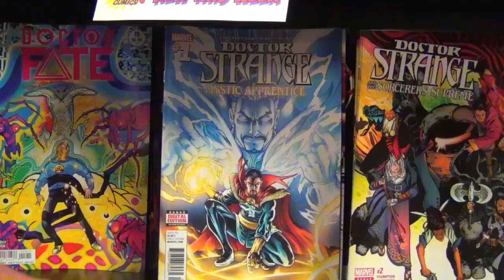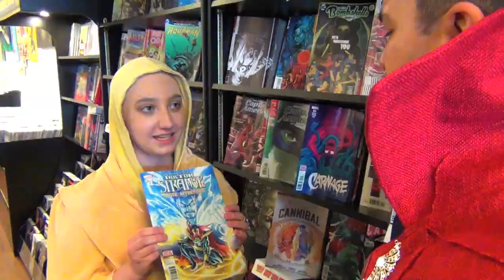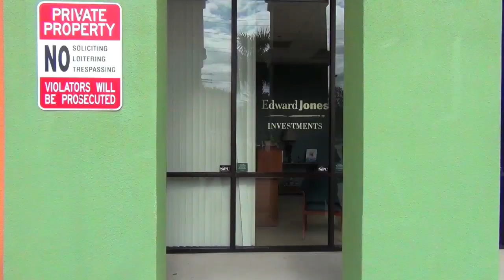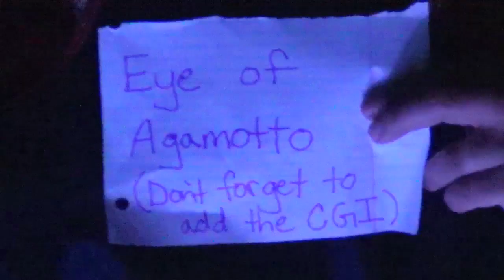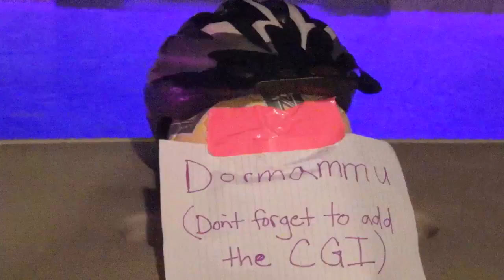DOCTOR STRANGE PARODY! (NSFW) Funny Marvel Movie Spoof - MELF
DOCTOR STRANGE PARODY! (NSFW) Funny Marvel Spoof

Synopsis: Talented actor Benedict Cumberbatch must put his Hollywood ego aside and help the Marvel Cinematic Universe explore mysticism and alternate dimensions through many special effects that will surely be added during post-production. The Ancient One teaches Benedict Cumberbatch the ways of the Marvel franchise. With a new understanding of movie-making magic, Cumberbatch discovers that he and the movie team have the ability to make the trippiest Marvel flick ever.

Holden AKA Red Fire Dragon Cosplayer as Chiwetel Ejiofor AKA Mordo
Jason as voice of Dormammu, random passerby on street, Daniel, & wizard attacked at the end
Tyler and Dylan as overenthusiastic fans

Written by Jason and Peter at World of Beer